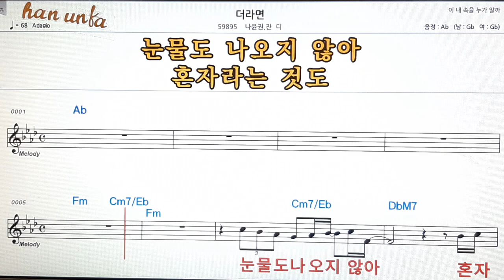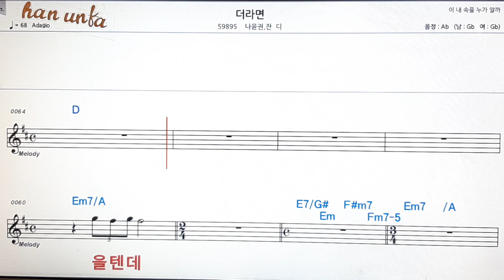더 라면/나윤권*잔디👍노래 반주, 코드 악보,가라오케💋Karaoke*Sheet Music*Chord*MR